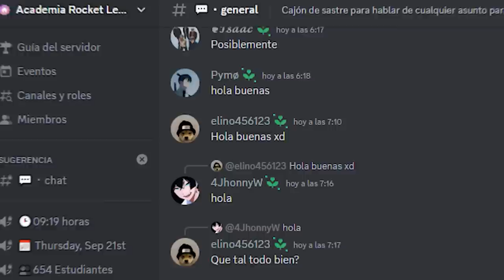ASI JUEGAN EN EL TOP 10 DEL MUNDO DE ROCKET LEAGUE ¿PERDEMOS EN EL SEGUNDO 0?